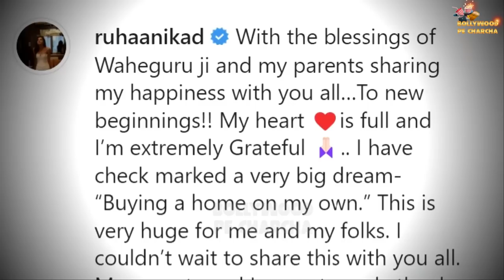'Yeh Hai Mohabbatein' Child Actress Ruhanika Dhawan Buys Her Own Home At The Age Of Just 15